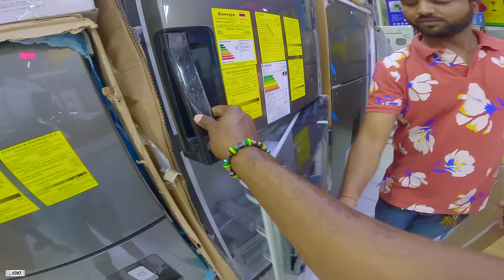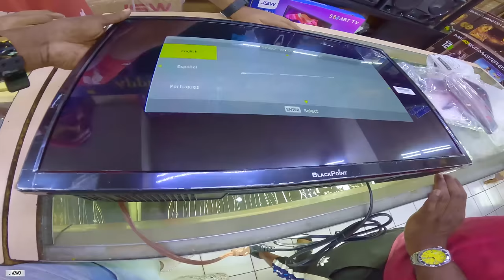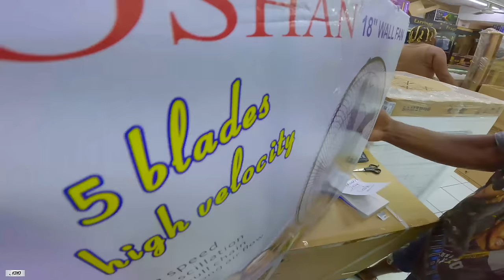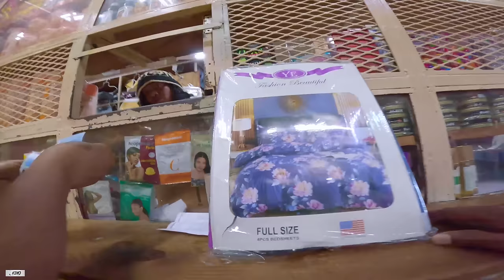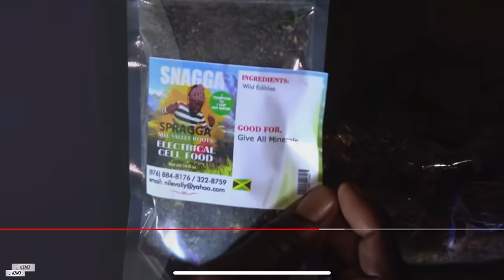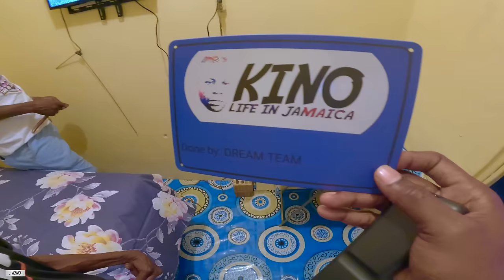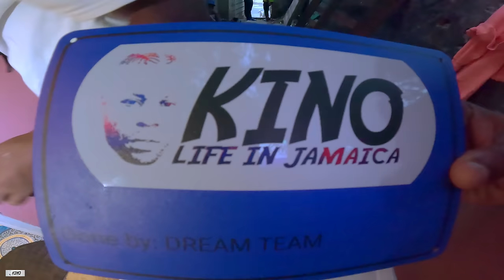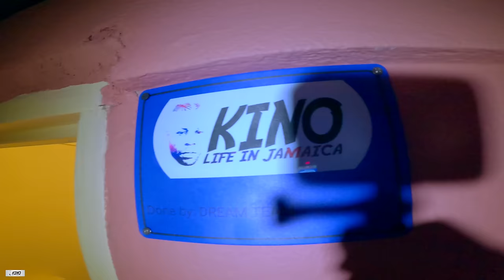"Finally Surprise Scanna With a House Opening !! Unbelievable" 🇯🇲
In the heart of Trenchtown, Jamaica, a remarkable transformation is underway, fueled by the generosity of donations and the power of community spirit. Through collaborative efforts and unwavering support, local volunteers have embarked on a mission to renovate houses, breathing new life into the neighborhood. With each coat of paint and every repaired wall, these renovations are more than just physical upgrades; they symbolize hope and resilience for the residents of Trenchtown. From humble beginnings to vibrant revitalization, the impact of these renovations is profound, fostering a sense of pride and unity within the community. Together, they are not just rebuilding houses but also revitalizing spirits and transforming lives for a brighter tomorrow in Trenchtown, Jamaica.